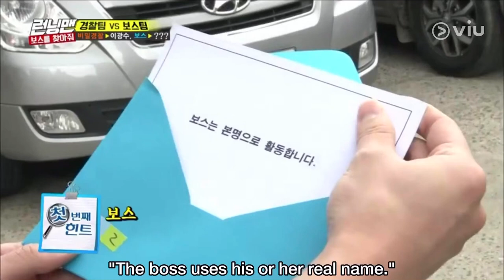Park Seo-joon and Kang Ha-neul are Song Ji Hyo Fanboys | Running Man (EP 362)